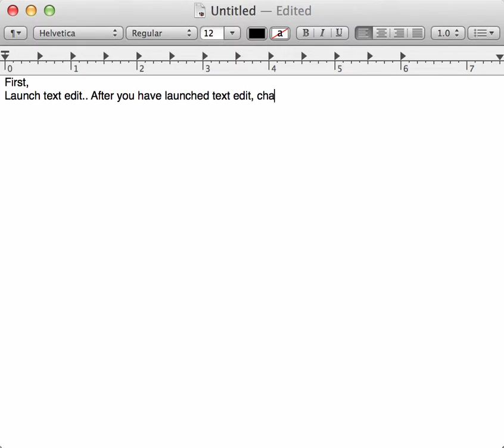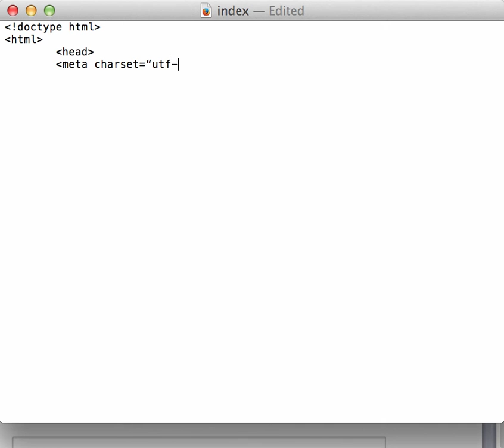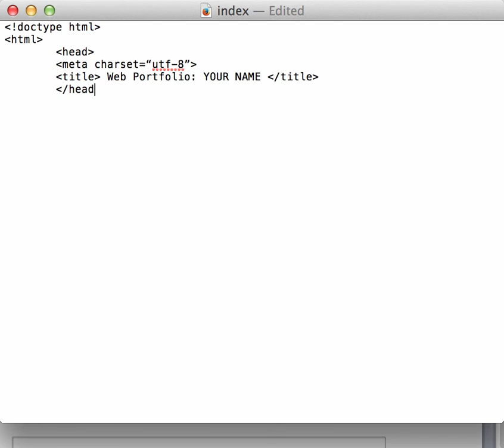Ex 10 setting up your first html file.mp4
Students make a simple html page in text edit learning the basics of web design/html.